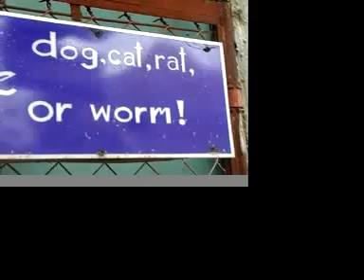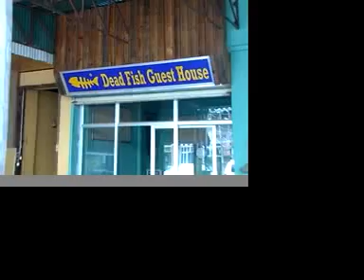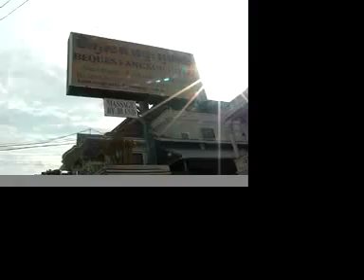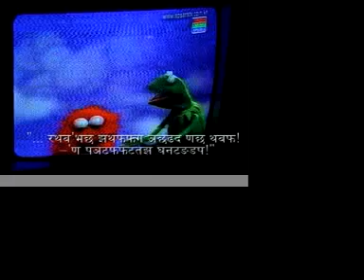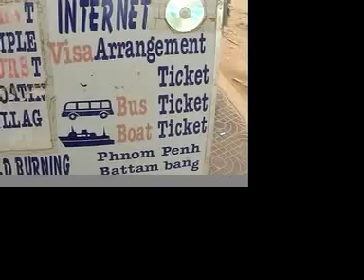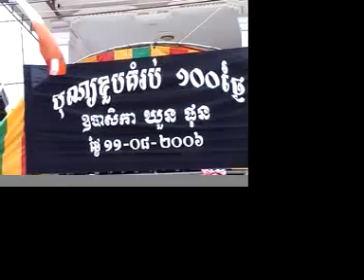ANGKOR! ~ The Prologue (Pt. II)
Glimpses of Khmer ruins and vignettes of Siem Reap town, entry point to the Angkor Temple Complex. Music kindly provided by Peatbog Faeries, Jean-Pierre Lantieri, and unknown others.